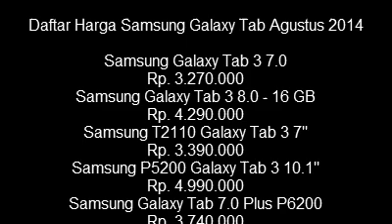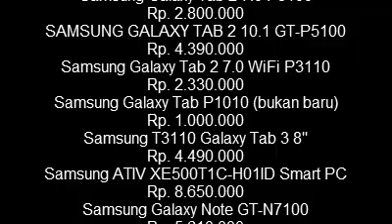Daftar Harga Samsung Galaxy Tab Agustus 2014